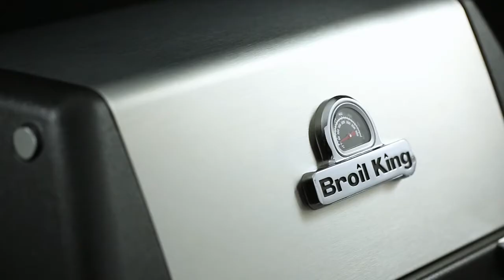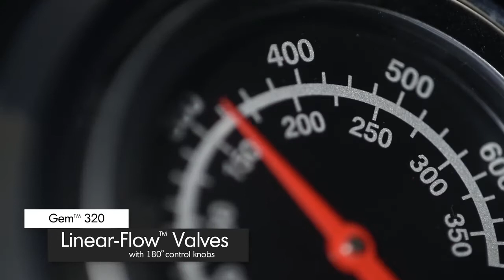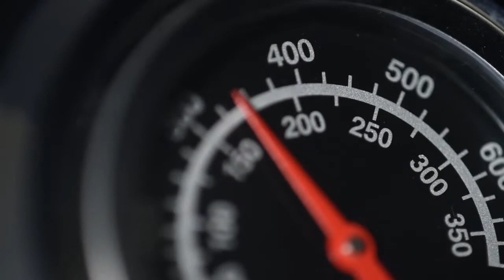Broil King® - apie Gem™ seriją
Kiekvienas Broil King® dujinis grilis garantuoja neprilygstamą gaminimo universalumą. Nesvarbu kurį modelį pasirinksite, legendinės Broil King® sistemos suteiks galimybę gaminti praktiškai bet ką. Galite tobulai apskrudinti steikus, išsikepti viščiuką ar vištienos kepsnius ir netgi kepti įmantrius desertus. Kiekviena kepimo sistemos detalė yra sukurta pasiekti skirtingam rezultatui. Kai juos apjungiame, gauname tiesiog įspūdingą rezultatą. Nuostabus skonis kiekvieną kartą! Gamindami su Broil King® tikrai nesuklysite.